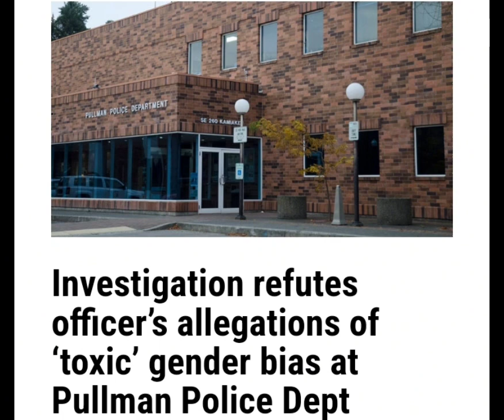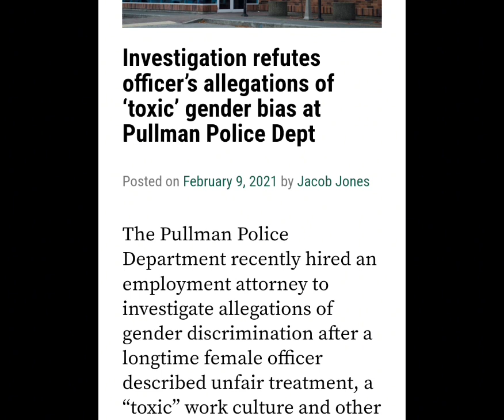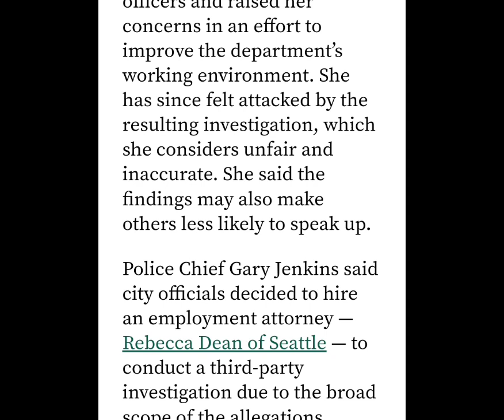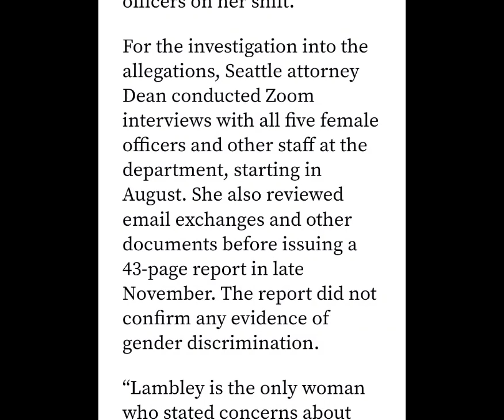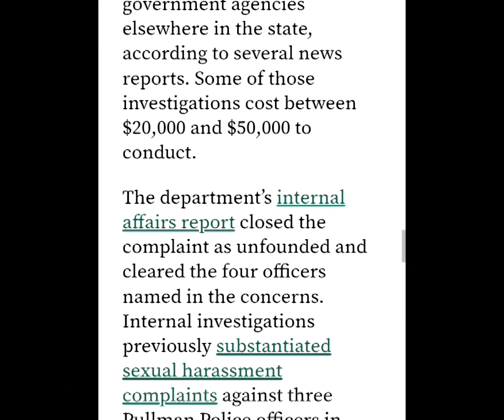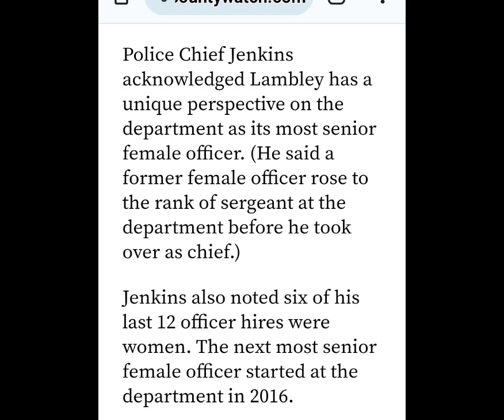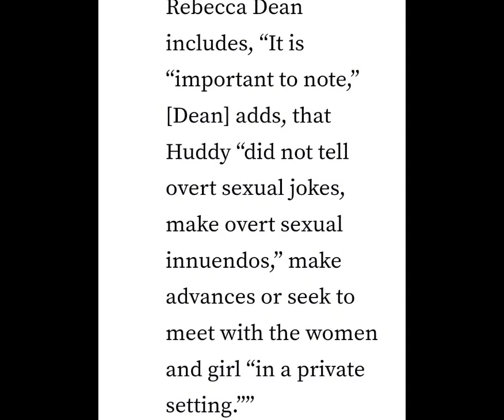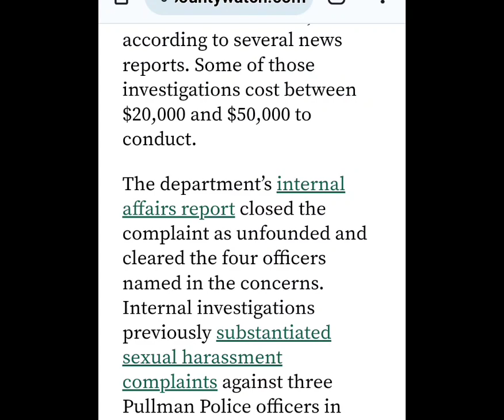Heidi Lambley claims issues of "toxic gender bias" within Pullman Police Department Brent Kopacka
Heidi Lambley 16 year Pullman Police Officer claims "toxic gender bias" within the department.